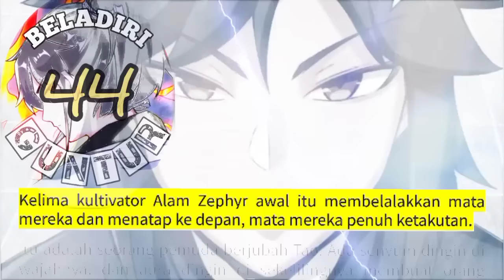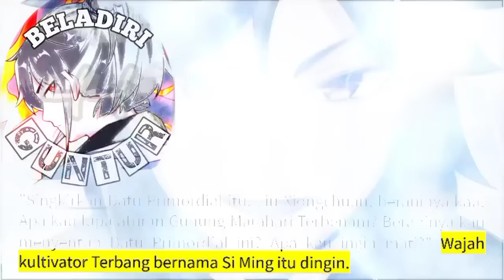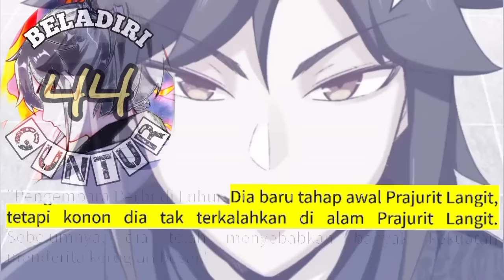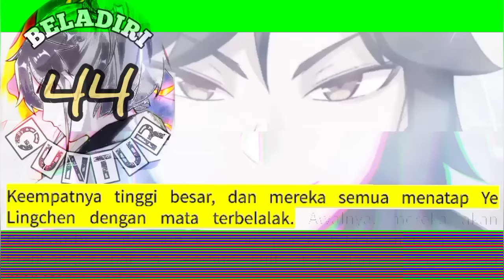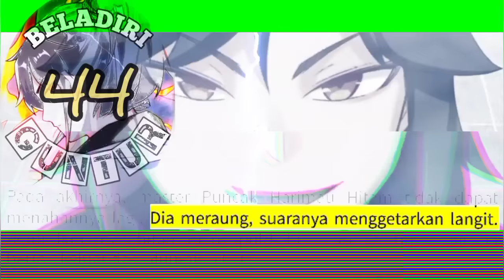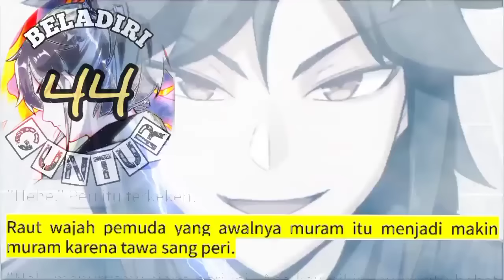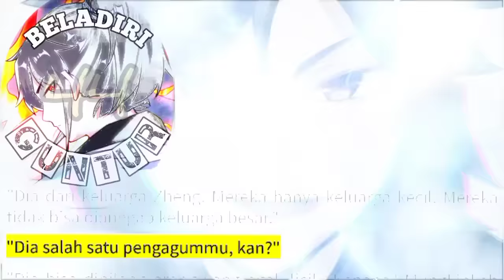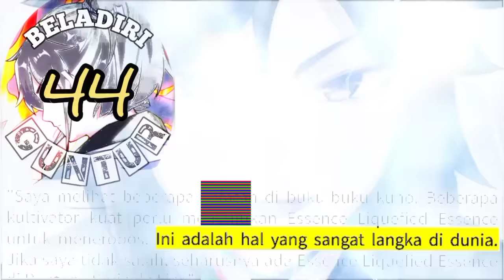Beladiri Guntur season 44